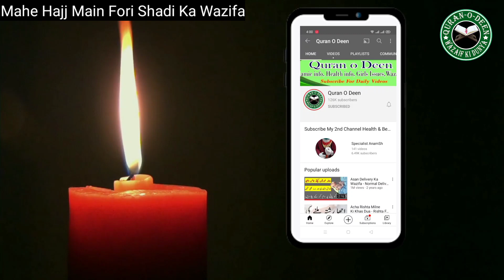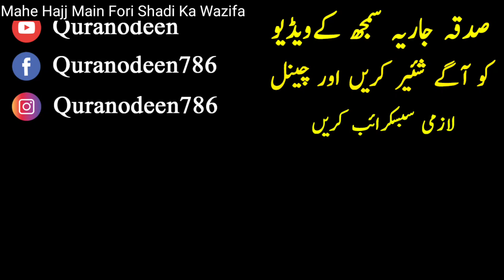Zil Hajj ka Wazifa - Fori Shadi Ka Wazifa - Ghar Bethy Achy Rishty Ki Dua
My Health Channel:
👉 Youtube.com/SpecialistAnamSh